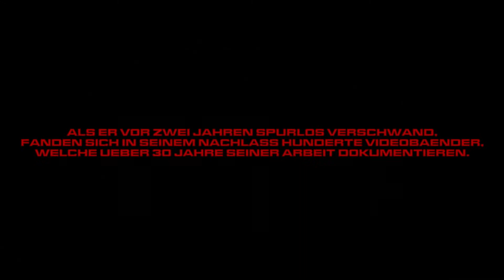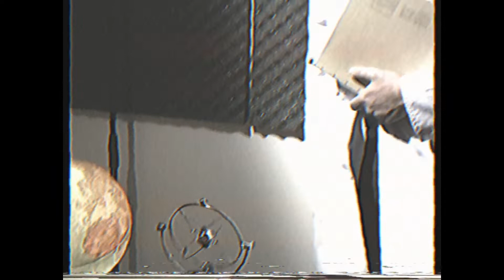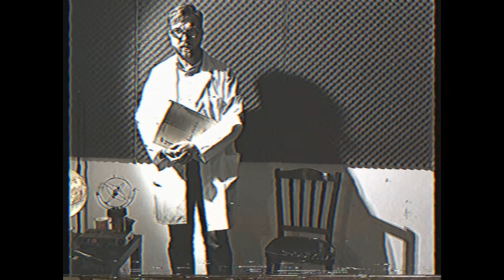Die Alpensteiner Tapes - Julia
Professor Albert Alpensteiner widmete sein Leben
der Erforschung des Übersinnlichen.

Als er vor zwei Jahren spurlos verschwand,
fanden sich in seinem Nachlass hunderte Videobänder,
welche über 30 Jahre seiner Arbeit dokumentieren.

Diese Aufzeichnungen sind bekannt als "dieAlpensteiner Tapes"